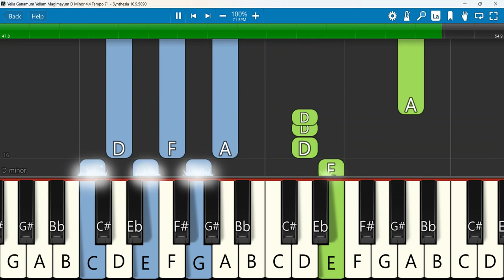Yella Ganamum Yellam Magimayum Keyboard Notes D Minor 4/4 Tempo 71 SN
Yella Ganamum, Yellam Magimayum (Tamil Christian Song)
Keyboard Notes